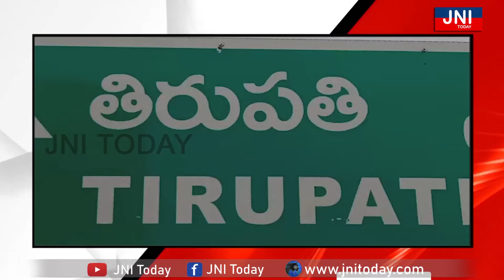వీధి విక్రయదారులకు స్థలాలు కేటాయించాలని వినూత్న రీతిలో నిరసన - AITUC